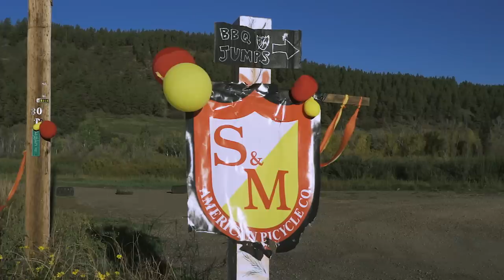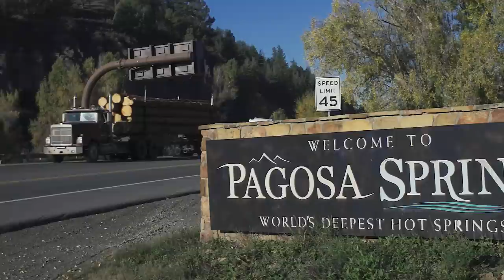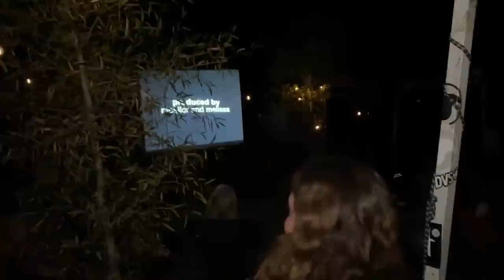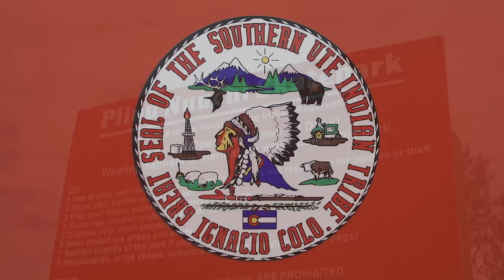S&M Bikes ColoRADical Vacation!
Thirty-five years in the Bike Biz is a great excuse to gather, and that's just what we did! Some radical dudes, the Moeller family Minnie Winnie and a bunch of BMX-to-the-bone lifers converging on our new Southwest CO trail spot to play in the dirt!

Featuring Chris Moeller, Clint Reynolds, Mike Hoder, Aryei Levenson, Kole Voelker, Def Paul and a slew of otro amigos! Filmed and edited by the one and only Stew Johnson.